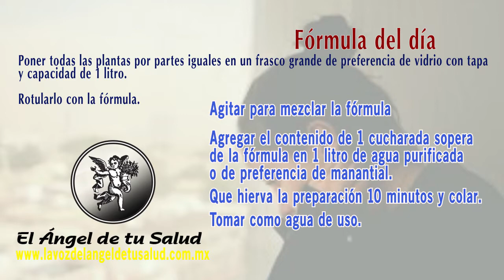FÓRMULA HERBOLARIA PARA TRATAR EL DUELO Y PÉRDIDAS